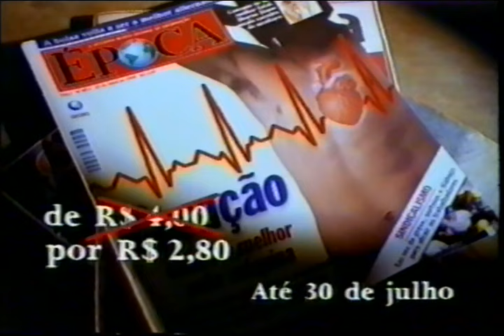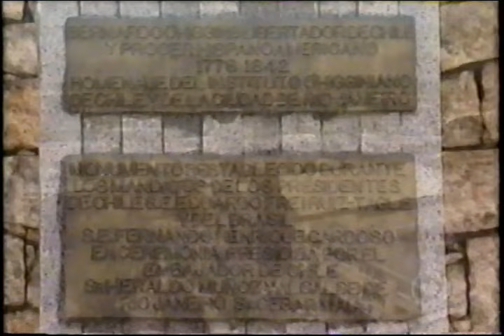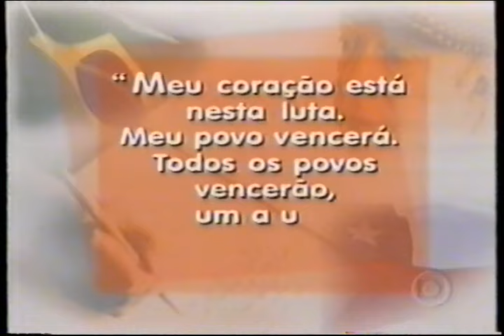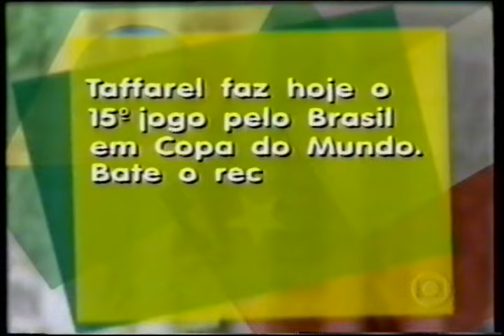RJ TV e Jornal Hoje Especiais Copa 1998 (27/06/1998)